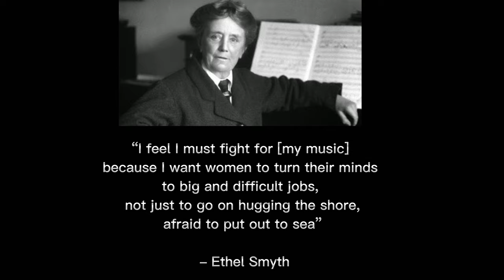Trapped in a Boldini painting but it's classical pieces by ONLY women composers.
Welcome, glad you stumbled upon this gem..
~If you want some company while you clean, study etc. then you might like this.. You can use this as background noise . ~

//Giovanni Boldini was an Italian portrait painter who lived and worked in Paris for most of his career. He was known as the "Master of Swish" because of his flowing style of painting which is exactly what caught my eye in the first place. His unique style made me stop and search for more. In chaos there is absolute detail//

Timestamps⚜:
1. Peggy Glanville- Three Gymnopédies 0:12
2. Lili Boulanger- D'un jardin clair 4:17
3. Mel Bonis- Gai printemps 6:52
4. Francesca Caccini- Romanesca 9:04
5. Ethel Smyth- Trio for piano 14:05
6. Dora Pejačević- Chanson sans paroles, op. 10.
21:55
7. Cécile Chaminades- Capriccio op. 18. 23:41
8. Louise Adolpha Le Beau- Romanze op. 35. 28:23
9. Emilie Mayer-piano trio in D minor 34:13
10. Haruna Miyake- 43 degrees North 41:42

If you want to know a little bit about these women, which i highly recommend, check the pinned comment.

Paintings by Giovanni Boldini:
1. The lady in pink
2. Madame veil
3. Portrait of Rita de Acosta Lydig
4. Fuoco d'artificio
5. Thunderstruck
6. Portrait of Princess Marthe- Lucile Bibesco
8. Confidences
9.The musicians
10. Portrait of a young woman in profile Eleonora Duse

~Enjoy little ones~

-S